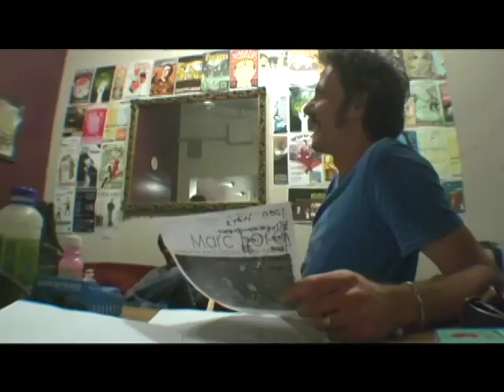Ryan Bingham - Sunshine w/ Marc Ford's Fuzz Machine - 8.29.07 - {jokerstyle}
Live @ The Belly Up - Solana Beach, CA

Ryan Bingham is a Golden Globe winner and Oscar nominee
for his amazing song "The Weary Kind" from the film 'Crazy Heart"

a JOKERSTYLE production 2007 - Alex Castino
{become a FAN of jokerstyle productions on FACEBOOK}